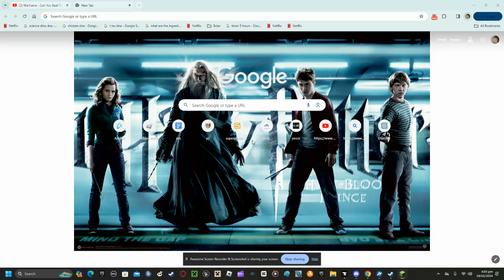Zombie apocolypse ep 2 : higher dimensional